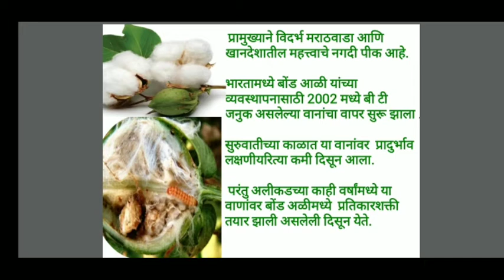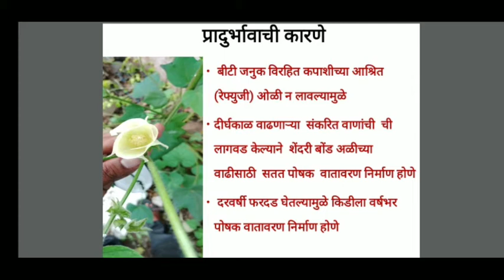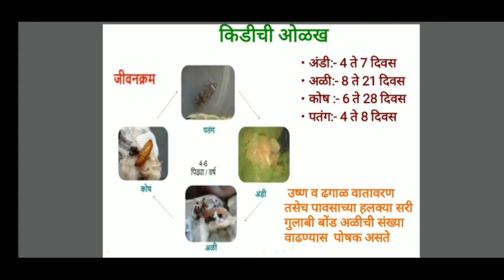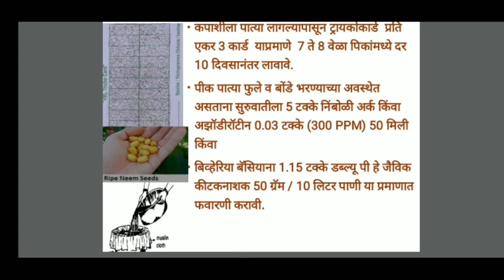गुलाबी बोंडअळी/शेंदरीबोंडअळी चे व्यवस्थापण व नियंत्रण || Pink Bollworm Management || Agril Extension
कपाशीवरील आंतरराष्ट्रीय किड म्हणून ओळखल्या जाणाऱ्या गुलाबी बोंड आळी ची व्यवस्थापन व नियंत्रण किडीची जीवनक्रम किडीची ओळख आर्थिक नुकसान पातळी
Hello friends  I  welcome you in Agril. Extension channel. This channel is for Farmers, Agri input delears, Students in this channel you will get video for education purpose only.